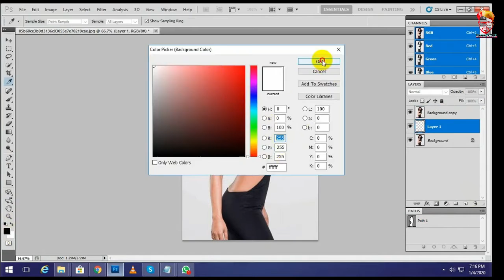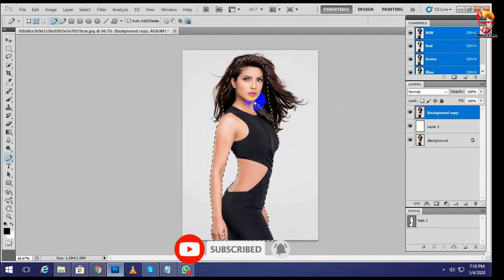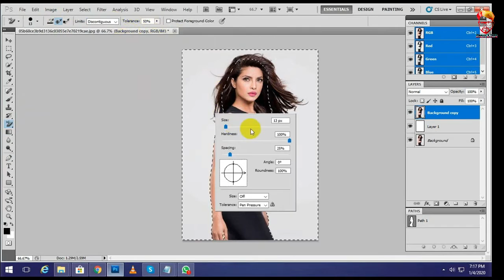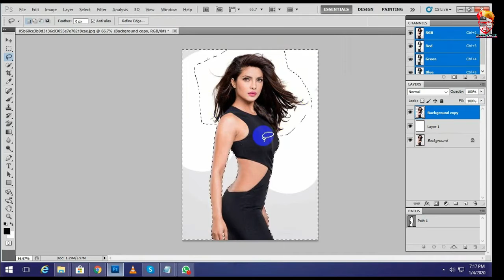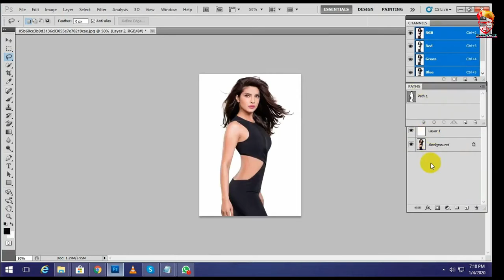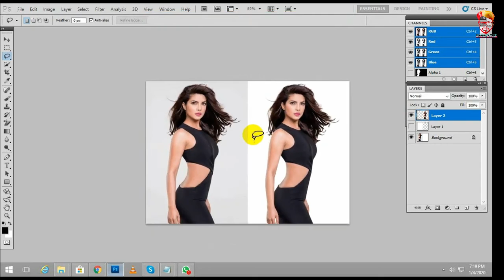How to create masking in Photoshop I Layer Mask Tutorial 2021 By CPP with Masum's Tech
Best & Advance Photo Editing- How to create  masking in Photoshop I Layer Mask Tutorial 2021 By CPP with Masum's Tech on

…Our Service… .………..
We provide the best Photoshop clipping path services. 100% Quality Guaranteed.
clippingpathplace- Clipping Path Service-Quick Delivery-Quality Guaranteed.
We always try to provide the best service for our customers as expected. We provide our service 24x7x265 cause we have a big team to do all projects and our team is divided into 3-shift.

We believe in all the latest technology and always drive our designer with the latest tools